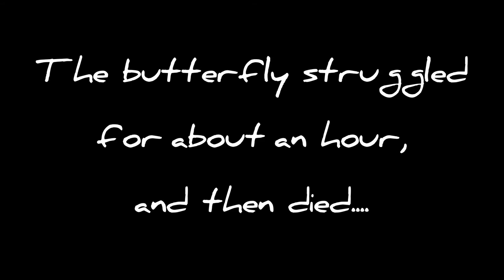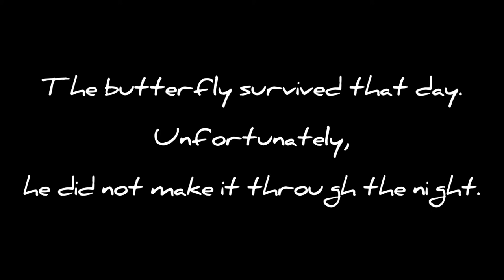Butterfly Surgery & Release Day || FROM CATERPILLARS TO BUTTERFLIES PART 2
What an EXPERIENCE we had with these butterflies! I never thought I’d see the day when I’d need to perform “surgery” on a little butterfly.

Thanks for coming along with us on this journey! If you want to go on your own butterfly journey, this is where we purchased our butterfly kit